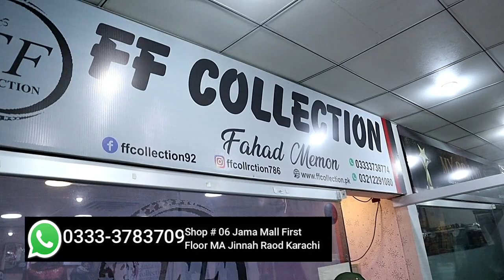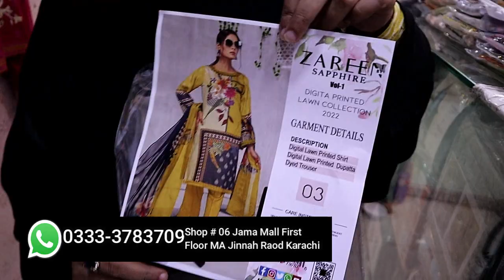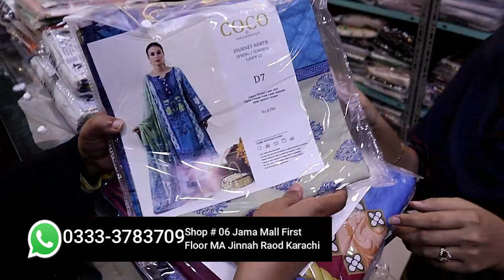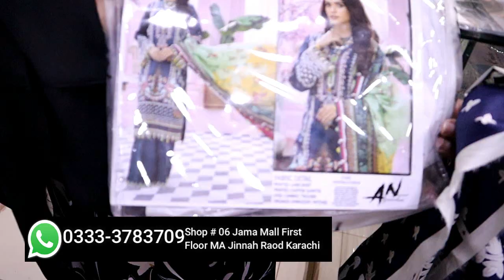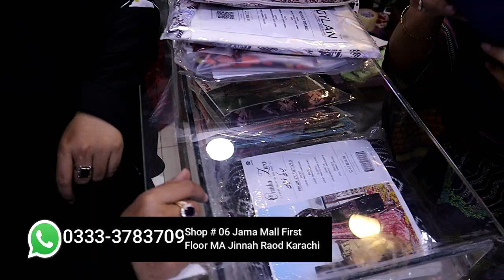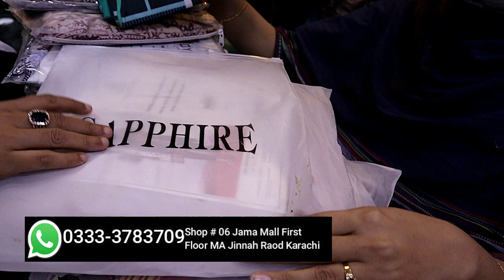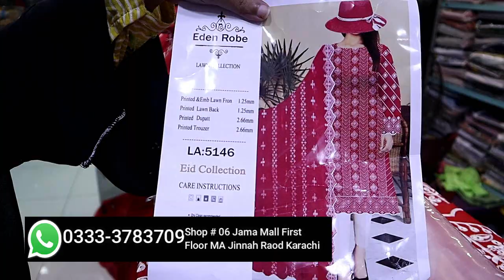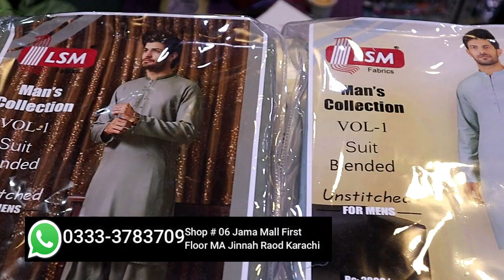Lady Selling Ladies Lawn Suits Wholesale/Unstitched ,Stitch 3psc lawn/Jama Mall Karachi/Chef Uzma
Address
Shop no 06, first floor Jama Mall MA Jinnah Raod Karachi
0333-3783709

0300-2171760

ضروری انتباہ